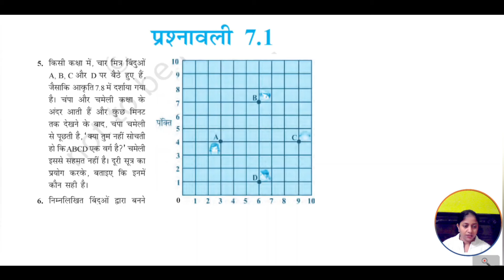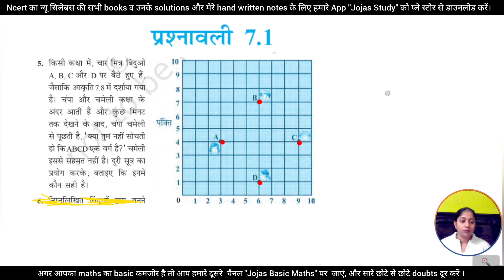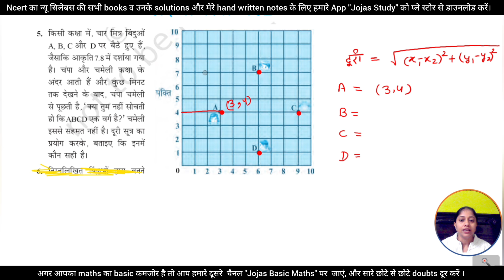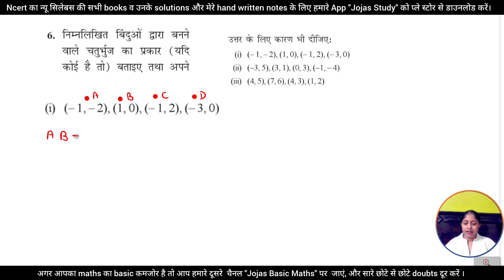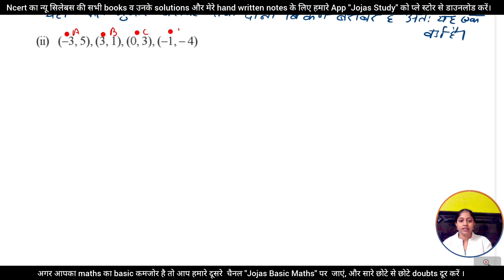Q5 Q6 ex 7.1 class 10th maths | Exercise 7.1 class 10 | Nirdeshank Jyamiti | CBSE | ncert | rbse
Q5 Q6 ex 7.1 class 10th maths | Exercise 7.1 class 10 | Nirdeshank Jyamiti | CBSE | ncert | rbse | up board | Jojas Study

10th standard maths
ncert maths class 10 hindi medium
class x math in Hindi
kaksha 10 ki ganit prashnawali 7.1 ke sabhi prashn
Class x math ch. 7 ex. 7.1 Q5 Q6
class 10 maths chapter 7.1 question 5 6
class 10 maths ch 7 ex 7.1 in hindi
ex 7.1 class 10 q5 q6 maths in hindi
Class 10 ki ganit 7.1 ke sawal
q5 q6 ex 7.1 class 10 math
nirdeshank jyamiti class 10
निर्देशांक ज्यामिति कक्षा 10
coordinate Geometry 10th class Maths
Jyoti Gupta ma'am